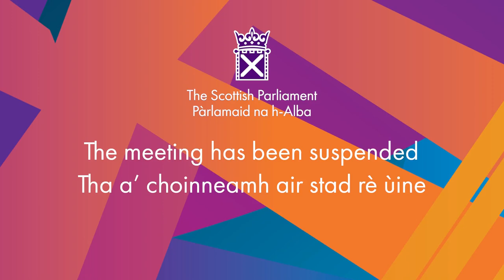Members' Business: Challenge Poverty Week 2024 - 10 October 2024